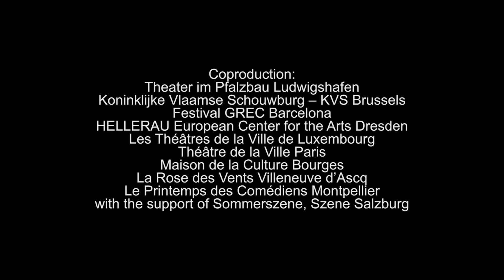PEEPING TOM Father (Vader) - 2019 LONDON INTERNATIONAL MIME FESTIVAL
PEEPING TOM - Belgium
FATHER - Vader
Barbican Theatre
Wed 30 Jan - Sat 2 Feb 2019 at 7.45pm

After-show discussion Fri 1 Feb
BSL-interpreted performance Fri 1 Feb
Runs 85 mins - no interval

Tickets go on general sale from Friday 26 October 2018
£16-£28* plus booking fees

The phenomenal choreography and enigmatic visual imagery of Peeping Tom plunge viewers into the realm between fantasy and reality in this empathetic, swirling and surprising portrait of ageing.

Towering walls surround the visiting room of a care home where an elderly man, also a father, counts his final days. Revealed in shifting scenes that speak of isolation, divinity, ridicule and melancholia, we learn more of his complex identity and lived experiences. As people and objects move around the figure, we are drawn into hallucinatory moments in which memories make way for something far less lucid.

Thrilling dance, song and live music are interwoven into this incisive and compassionate piece. Father forms the first part of the company’s surreal trilogy on families echoing their own reminiscences, mysteries and hopes. Seen at LIMF2018, Mother was described as ‘a brilliant mix of naturalistic observation and weirdness’ - Independent - while an earlier work, 32 rue Vandenbranden, also presented in partnership with the Barbican won the 2015 Olivier Award for best new dance production.

‘Breathtaking, cruel, beautiful … unforgettable’ El País

‘Realistic and recognisable one minute, totally surreal the next’ Het Parool

‘Their talent is terrifying’ Le Monde

* Membership, Young Barbican, under-16, student, school, access, group and business discounts apply

Creative Team
Direction Franck Chartier
Dramaturgy Gabriela Carrizo,
Sound Raphaëlle Latini, Ismaël Colombani, Eurudike De Beul, Renaud Crols, Yannick Willox
Lighting Giacomo Gorini
Costumes Camille De Bonhome
Set Amber Vandenhoeck

With
Leo De Beul
Marie Gyselbrecht
Hun-Mok Jung
Maria Carolina Vieira
Simon Versnel
Brandon Lagaert
Yi-Chun Liu

Co-produced by Theater im Pfalzbau, KVS – Royal Flemish Theatre, Grec Festival, Hellerau – European Center for the Arts Dresden, Les Théâtres de la Ville de Luxembourg, Théâtre de la Ville – Paris, Maison de la Culture de Bourges, La Rose des Vents and Le Printemps des Comédiens